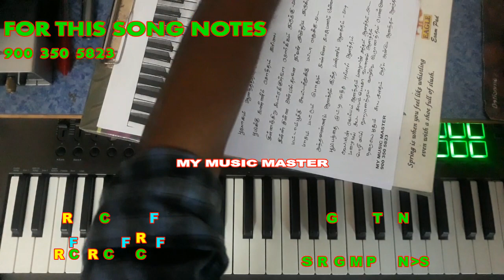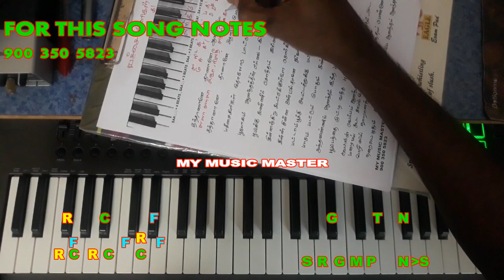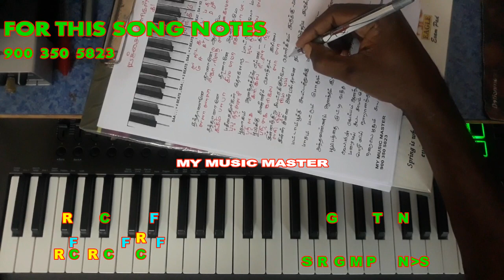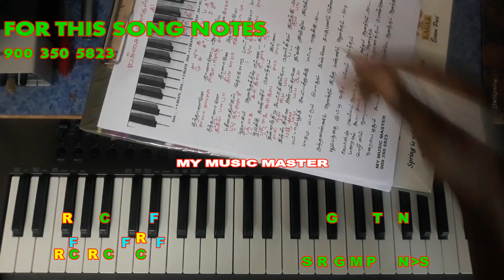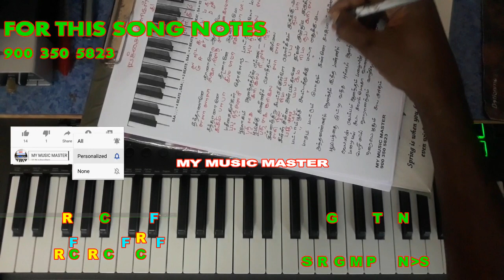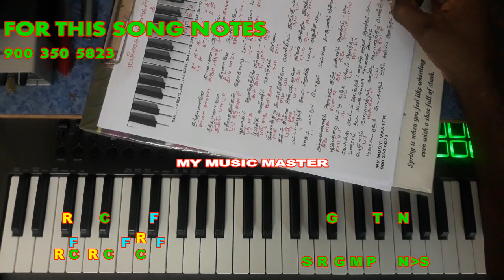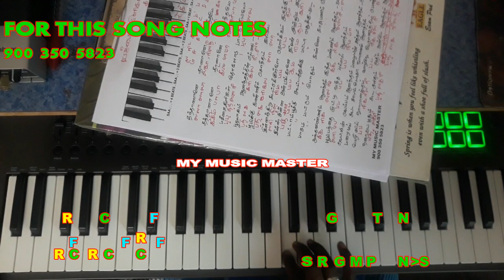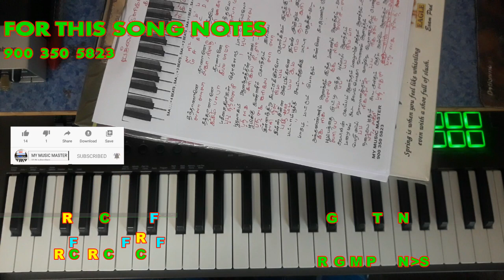PACHAI KILIGAL THOALOADU / CLASSICAL AND WESTERN NOTES / MY MUSIC MASTER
OUR  IMPATRTANT PLAYLISTS AND SOFTWARE & APP LINKS